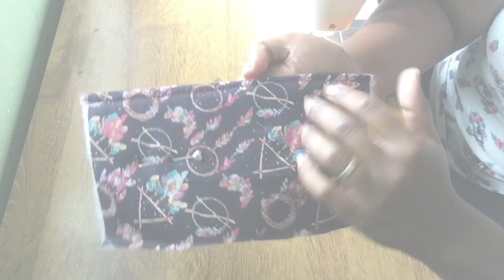COMO FAZER BOLSA TRANSVERSAL DE TECIDO | Passo a Passo FÁCIL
Na aula de hoje trago essa linda Bolsa Transversal de tecido maravilhosa com bolso Interno com zíper bem diferente e extremamente fácil de fazer.

E o mais importante até o final desse vídeo te garanto, você Consegue fazer essa Carteira de tecido maravilhosa.

Você pode usar e abusar da criatividade para fazer essa peça por que você vai utilizar outros materiais como tecido também para fazê-la.

Fica até o final que eu vou te passar todos os truques para costurar na máquina doméstica.

🤩MEDIDAS:

MEDIDAS:
✔️ CORPO
24x18 cm (2x Tecido Principal, Forro e Manta)
✔️Fole Baixo 53x9cm
✔️ Fole ZÍPER 38x9 (1 cursores)
Zíper 40cm 1  cursor
✔️Bolso Interno 24x13cm (2x).
✔️ Parte Superior Bolso Interno 24x5cm
✔️Zíper 26cm 1  cursor
✔️Tira de Montana 19cm
✔️Bolso Frontal 24x12cm (2x).

🤩🤩 MAIS DICAS NO DECORRER DO VÍDEO
Ainda não faz parte da família do Ateliê Juliana Extremarte?

Me siga no Istagram, lá eu sempre coloco novidades em primeira mão.

bjos até a próxima..